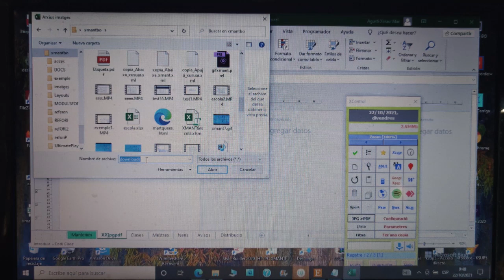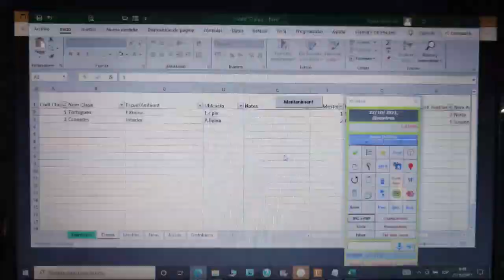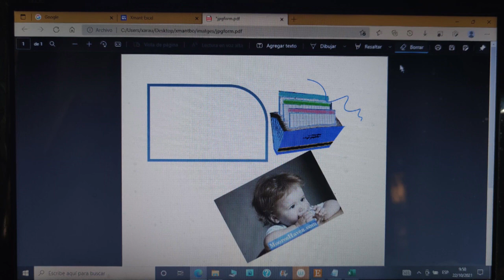Xmant jpg a pdf